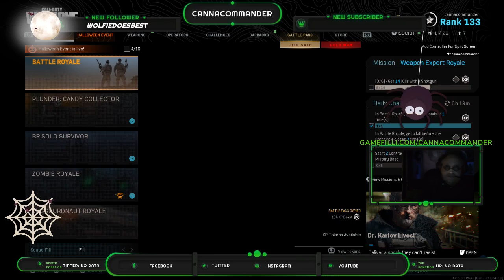Welcome to day 4 of our 1st Halloween special... CANNAWEEN!!!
WHAT'S YOUR FAVORITE HALLOWEEN DANCE?? chat it up TRICK OR TREAT -- Watch live